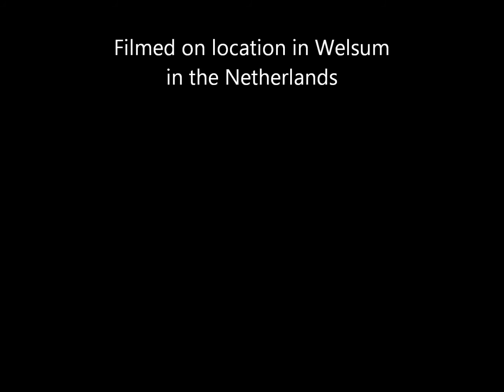Garden view The 52 weeks of 2013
A view on my garden year round on sunday mornings